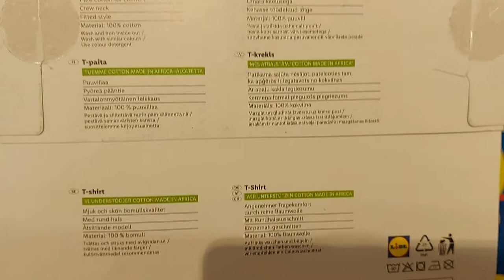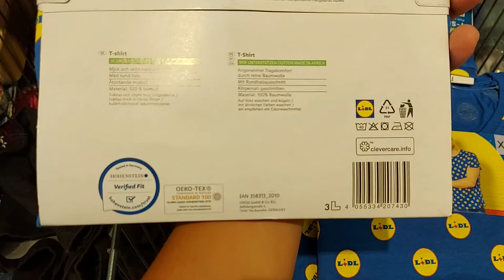SHORT Presentation LIVERGY® Men's cotton T-shirt from the LIDL collection, 1 piece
Features:
LIVERGY® Men's cotton T-shirt from the LIDL collection, 1 piece
Colors: blue, black and white
Material: 100% cotton
Sizes: 41 - 46
Special features: slim fit

Product description
wearing comfort thanks to the use of pure cotton
we support the Cotton made in Africa initiative *
with a round neckline
fitted cut
T-shirts, shorts, flip-flops and other women's and men's clothes from the limited Lidl collection can be found here

* The "Cotton made in Africa" initiative makes a significant contribution to the protection of the environment and the eradication of poverty in Africa. In on-site training, farmers learn about effective and sustainable farming methods that can help them achieve better yields and protect their own health and the environment. An initiative of the Aid by Trade Foundation. Find out more here.

Material composition
100% Cotton
Sizes
S (44/46) - XL (56/58)